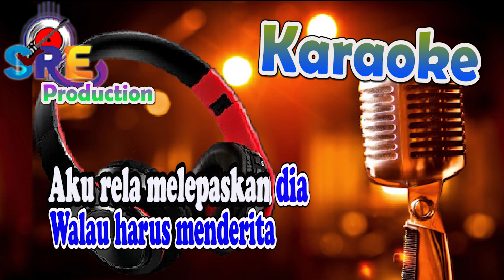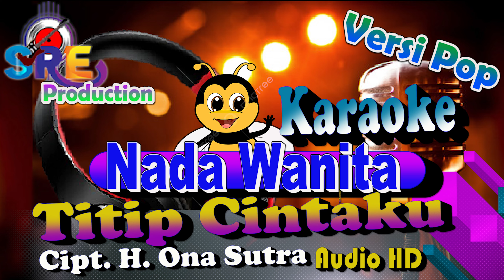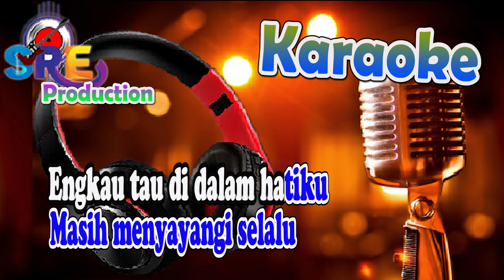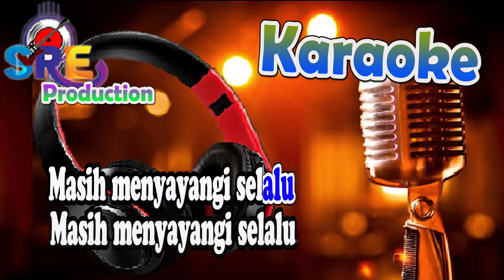Titip Cinta Karaoke Versi Pop Nada Cewek ||Cut Rani Auliza Cipt. H Ona Sutra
Title                         : Titip Cinta
Song Lyrics            : H. Ona Sutra
Musik cover By      : Tama Lubis
Dipopulerkan oleh : H. Ona Sutra

Versi Pop di Cover Oleh  : Cut Rani Auliza

 ♪ TITIP CINTAKU  ♬
Kutitipkan kepadamu
Dia yang paling kusayang
Engkau tau di dalam hatiku
Masih menyayangi selalu
Karna cinta tidak selamanya
Jangan pernah kau sakiti dirinya
Biarlah derita kusimpan dalam jiwa
Kutitipkan kepadamu
Masih menyayangi selalu
Kembali